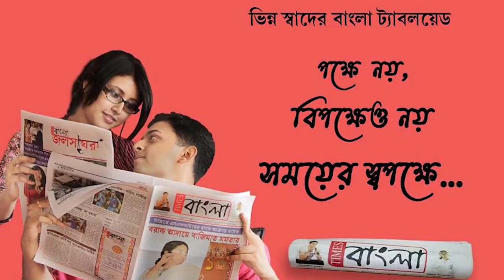অনুব্রত মণ্ডলের দেহরক্ষী সাইগেল হুসেনকে নিয়ে দিল্লির উদ্দেশ্যে রওনা দিলো পুলিশ